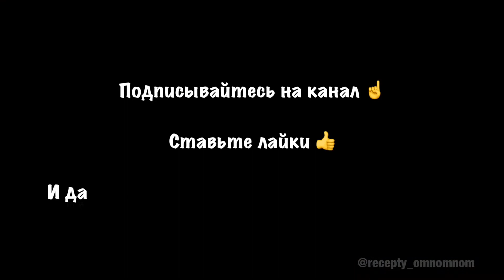Рецепт МОРКОВНОГО ТОРТА. Как приготовить морковный торт?🤤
🤗У меня вчера был день рождения. Что ещё я могла опубликовать для вас в такой день? ☝️Конечно же, торт! 🎂Не обязательно покупать для приготовления неразъемное кольцо и остальные кондитерские допы. 🤔Все можно упростить и сделать в тех формах, что у вас есть. Просто он будет выглядеть немного иначе. Но вкус будет божественным, я обещаю.😍
🔘Для коржей:
🔘Для крема:
▪️Творожный сливочный сыр 780 г
▪️Сливочное масло 82,5 % жирности 240 г
▪️Сахарная пудра 180 г
1️⃣Грецкие орехи порубить ножом на небольшие кусочки. Изюм промыть, залить кипятком на 10 минут, обсушить, при необходимости порезать, если изюм крупный. Морковь натереть на средней терке.
2️⃣Смешать в отдельной миске муку, соль, разрыхлитель, соду, корицу, мускатный орех.
3️⃣Взбить немного миксером на средней скорости морковь с яйцами, сахаром и растительным маслом. Добавить изюм, орехи и кокосовую стружку. Частями ввести мучную смесь, перемешать до однородности. Разделить тесто по количеству коржей. У меня 3 коржа диаметром 16 см.
4️⃣Выложить тесто для каждого коржа в форму, разровнять и выпекать при 170 градусах 15-20 минут. Остудить и извлечь из формы. Если на корже получилась шапочка, срежьте ее ножом, чтобы торт был ровнее при сборке.
5️⃣Для крема смешать на средней скорости сыр, размягченное масло и сухарную пудру миксером до пышности и однородности.
6️⃣Крем разделить на части по количеству коржей. В форму выложить корж, смазать довольно плотным слоем крема, повторить процедуру. Верхний корж положить дном вверх и так же уложить крем. Разровнять по возможности ровно. У меня осталось немного крема, поэтому я слегка промазала им бока торта.
7️⃣Убрать торт в холодильник на ночь, прикрыв сверху чем-то, чтобы он не впитал посторонние запахи.
8️⃣Украсить по желанию ягодами/фруктами/орешками. У меня голубика.